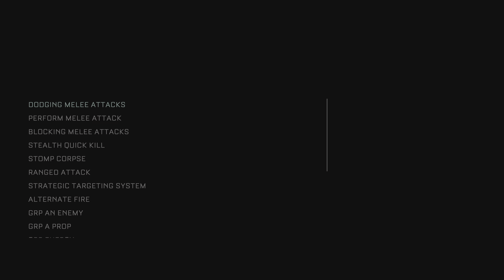Death sewers. The Callisto Protocol episode 4 (PS5)